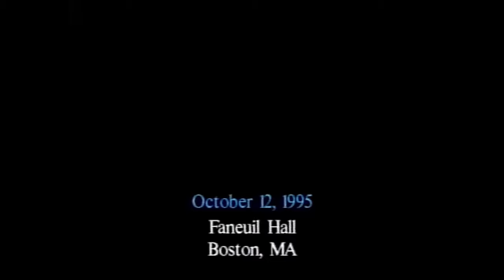"Does America Need a Third Party?" (Ford Hall Forum, 1995)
"Does America Need a Third Party?" - a Ford Hall Forum panel discussion and audience Q&A with former Senator Paul Tsongas and former Governor Lowell Weicker, October 12, 1995, Faneuil Hall, Boston, MA.

For several years in the 1990s, volunteer crews from BNN-TV, Boston's public access TV station, videotaped the Ford Hall Forum's fall and spring lecture series. I served on many of those crews, and from 1994 to 1997 I was the Series Producer.  For most of those years we used a 3-camera production van, recording onto 3/4" videotape. Towards the end, however, we switched over to using just two stand-alone SVHS camcorders.

During the fall 2000 presidential election campaigns, then as BNN-TV's cablecast manager I rebroadcast many of these programs,  packaged as "The Clinton Years: A Retrospective."

Now, with the Forum's kind permission, I've digitized these programs and uploaded them to YouTube.  This Google Doc Spreadsheet - lists these programs in chronological order and links to their YouTube videos.  The tapes that were digitized for this YouTube series were a mix of VHS and SVHS copies, some made on a home VCR from the cablecasts.  Thus, the quality of their video signals varies quite a bit from program to program.

Many thanks to Boston Neighborhood Network and the Ford Hall Forum - their boards, staffs, and volunteers - for their many decades bringing enlightenment to Boston-area residents!

~ Rob McCausland